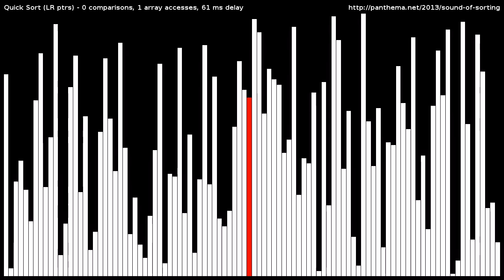Quick Sort (LR pointers)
Visualization and "audibilization" of the Quick Sort algorithm.
Sorts a random shuffle of the integers [1,100] using the original variant of quick sort, with two pointers (blue) moving from left and right. The middle element is picked as pivot and marked green.
The animation is slowed down during the video to give you time to see how the algorithm works.